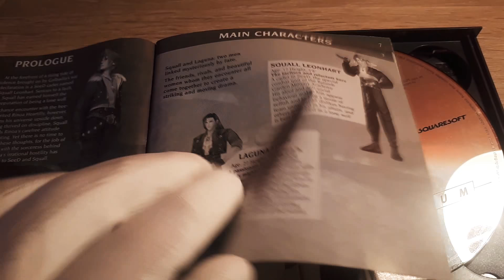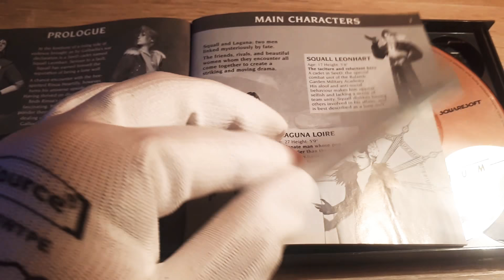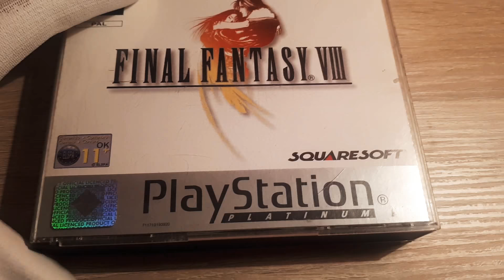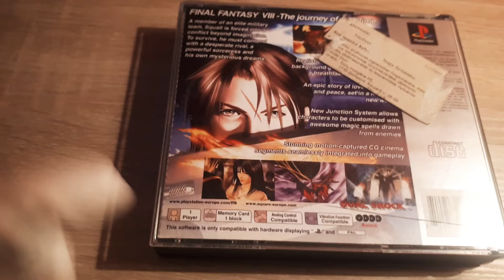Final Fantasy 8 PlayStation Platinum version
Developer(s) Square
Publisher(s)
Square[show]
Director(s) Yoshinori Kitase
Producer(s) Shinji Hashimoto
Designer(s) Hiroyuki Ito
Programmer(s) Ken Narita
Artist(s) Yusuke Naora
Writer(s) Kazushige Nojima
Platform(s) PlayStation, Microsoft Windows
Release
February 11, 1999[show]
Genre(s) Role-playing
Mode(s) Single-player